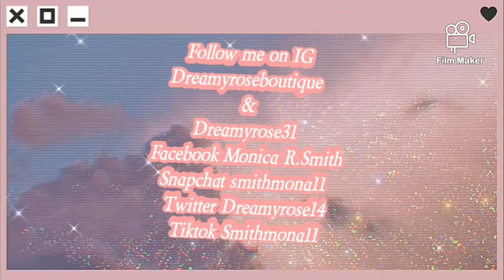This is part 2 of my workout enjoy